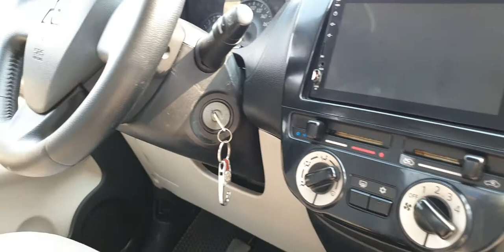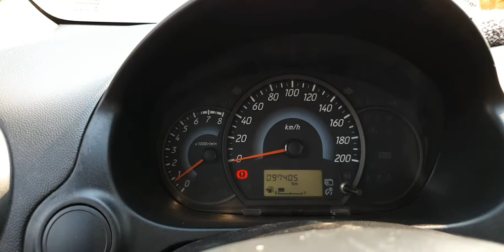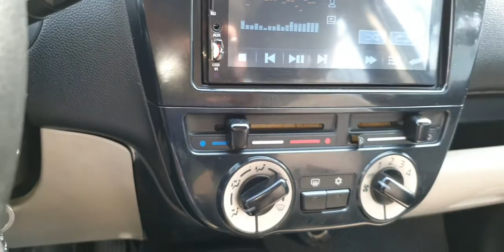mitsubishi Atrager 2015 số sàn 1.2 mivec công nghệ máy mới nhất ,xe nhập khẩu thái ,sedan rôg rãi